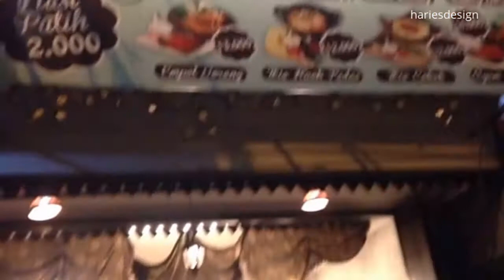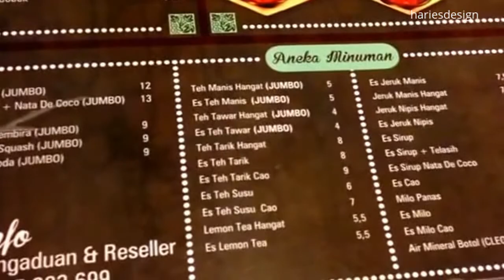Mie Cobek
Alamat Mie Cobek Spesialis Mie Sambal Cobek Malang Jl.Kawi Atas 34B Malang (Seberang BCA Kawi)